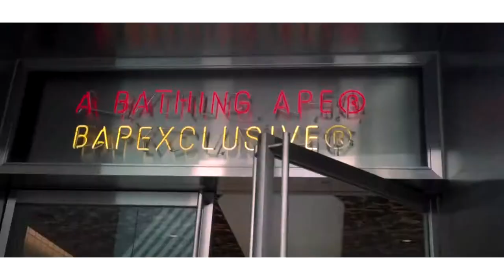KingDom Designs in Soho x Covent Garden: A Look at Urban Fashion Stores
We took a trip down to Soho and Covent Garden to interview and look at some of the Urban fashion stores in the area check out the full article